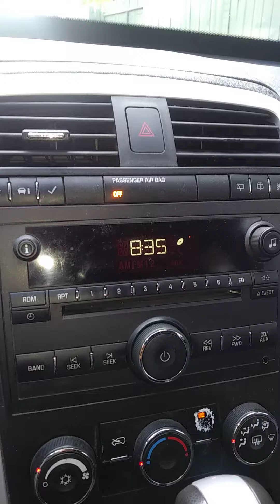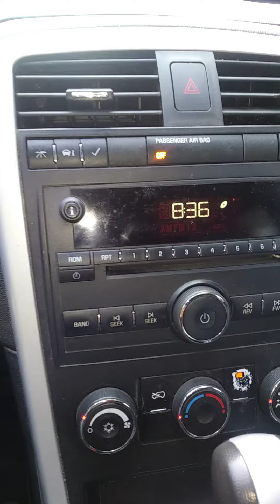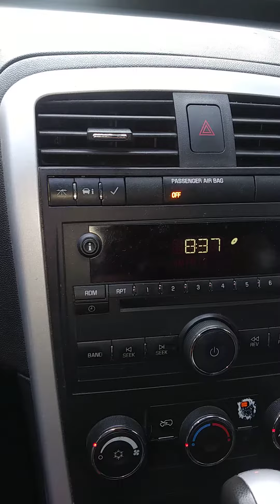La Farra - Serenata por Cell